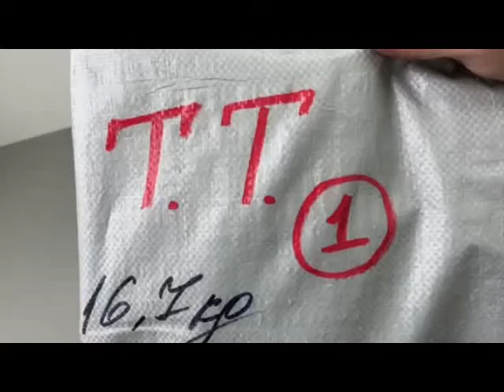Одежда Tom Tailor 7285